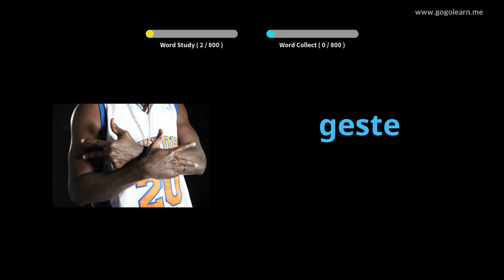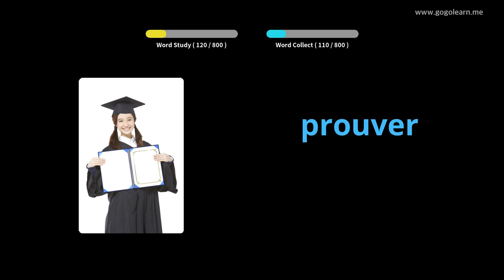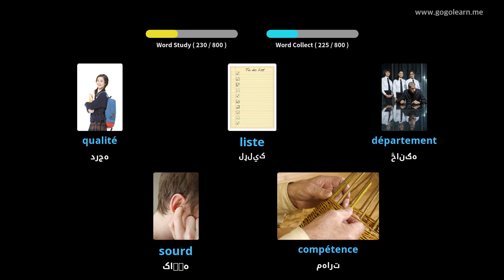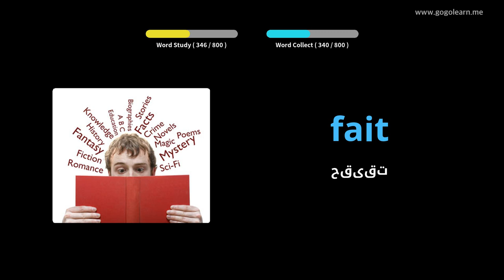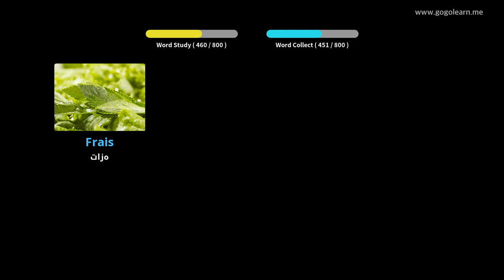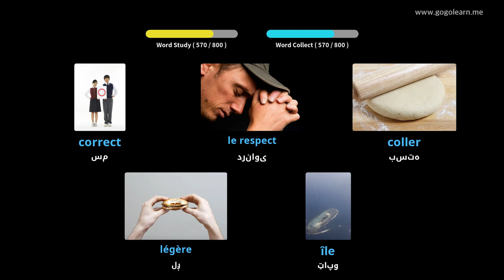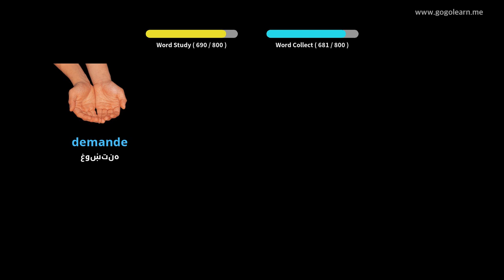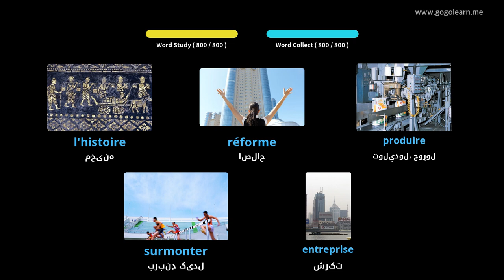د خوب کولو پرمهال فرانسوي ژبپوهنې اوریدل |Golearn